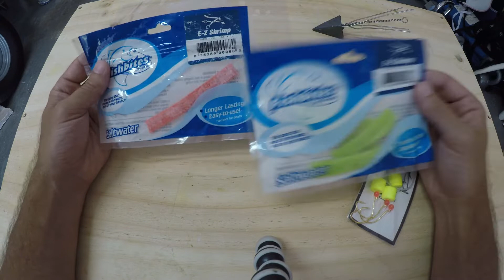Beach Fishing with Fish Bites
We have fishing rig holders, popping corks, and more!
***CLICK BELOW FOR MORE INFO & LINKS***